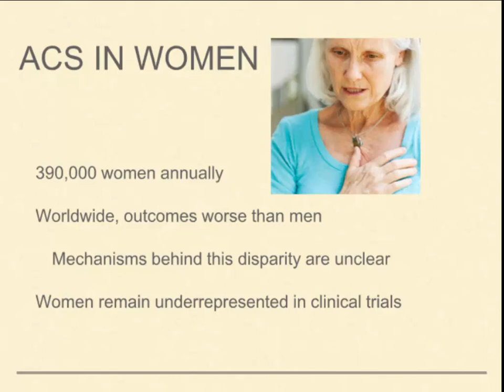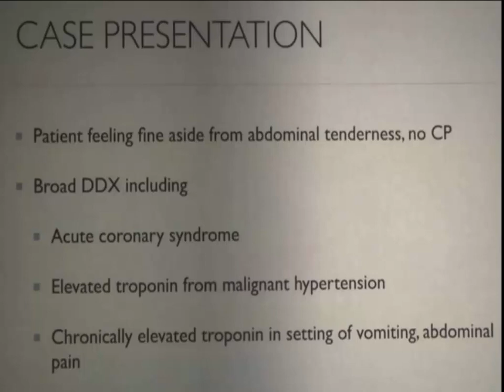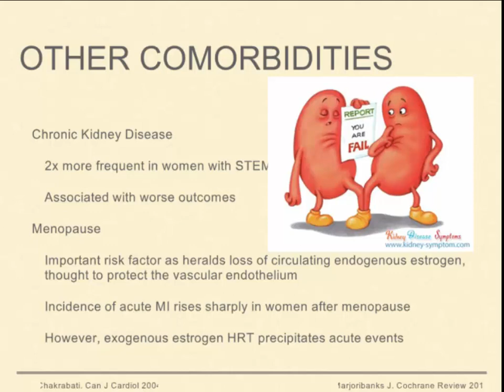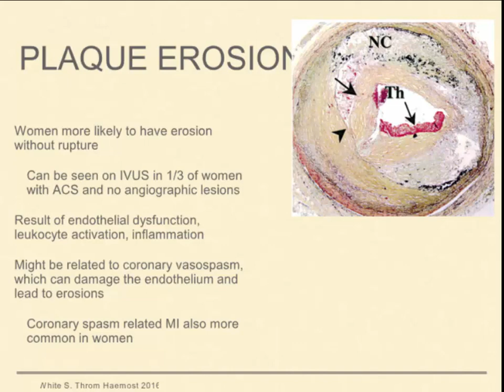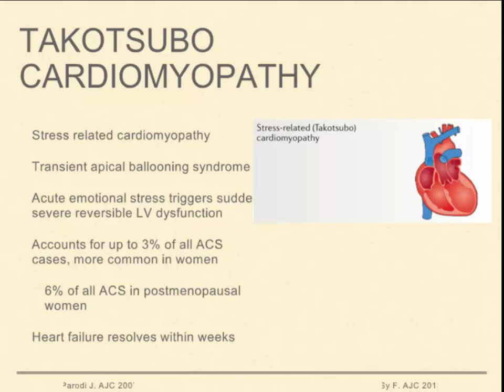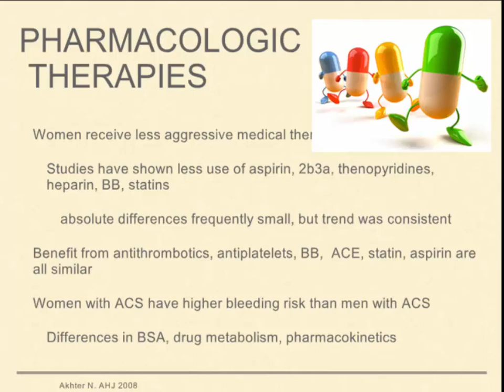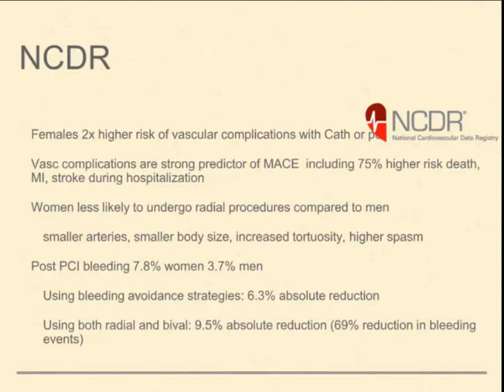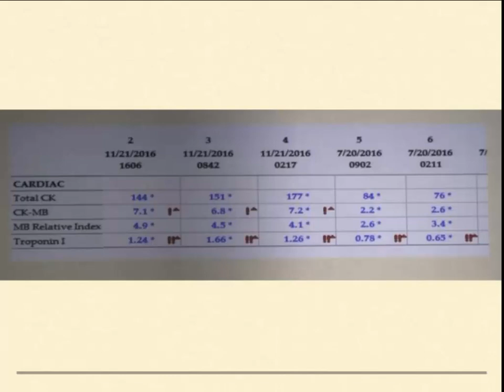Acute coronary syndromes & acute myocardial infarction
Dr. George Younis presenting at the 7th Annual Women’s Heart & Vascular Symposium hosted by the Texas Heart Institute Center for Women’s Heart & Vascular Health on December 10, 2016.